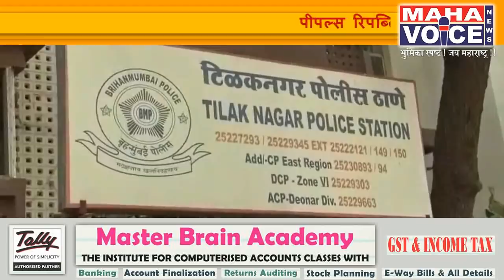लग्नाच्या दिवशीच काढली नवरदेवाची पोलीस ठाण्यात वरात...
चेंबूर -लग्नाच्या वरातीच्या दिवशीच नवर्या मुलाची रवानगी मुंबई च्या टिळक नगर पोलिसांनी तुरुंगात केली आहे ,त्यामुळे या मोबाईल चोर नवर्याची पोलिसांनी वरात काढत त्यास अटक केली ,26 नोव्हेंबर च्या सकाळी 9.30 वाजता चेंबूर च्या अमर महाल सिग्नल जवळ के टी एम दुचाकी हुन आलेल्या दोघांनी तेथून जात असलेल्या महिलेलच्या हातातील मोबाईल चोरी करून पळ काढला होता या गुन्हातील आरोपीचा शोध घेत असताना दोन जण शिवाजी नगर येथे राहत असल्याने त्यांना पकडण्यासाठी गेले असता आरोपी अजय धोंडे याचे लग्न सुरू होते मात्र पोलिसांव या नवरदेवाला लग्न मंडपातून अटक करीत त्याची वरात पोलीस ठाण्यात काढली ,सोबत त्याचा मित्र जो अल्ताश आश्रड मिरजा याला ही चोरी च्या गुन्ह्यात अटक केली आहे , त्यांच्या कडून चोरी केलेला मोबाईल आणि दुचाकी ही हस्तंगत करण्यात आले तर ज्याने हा चोरीचा मोबाइल विकत घेतला त्यास ही अटक केली आहे ,चोर असलेला नवरा आणि त्याचा मित्र याला पोलिसांनी अटक केल्या नंतर त्याच्या कडून अजूनही गुन्हे उघडकीस येत आहेत